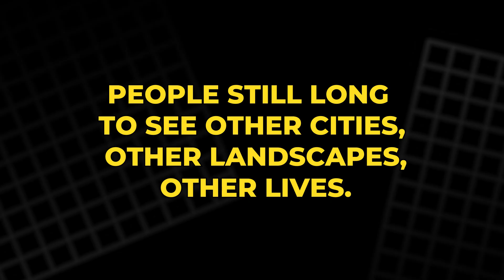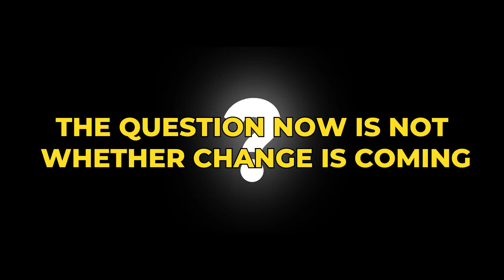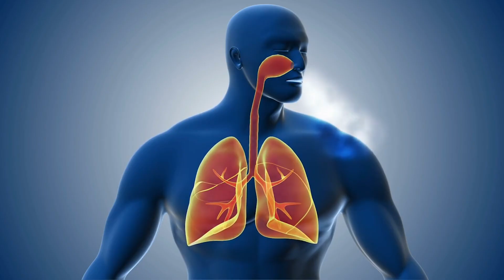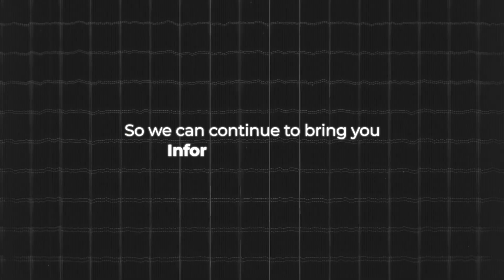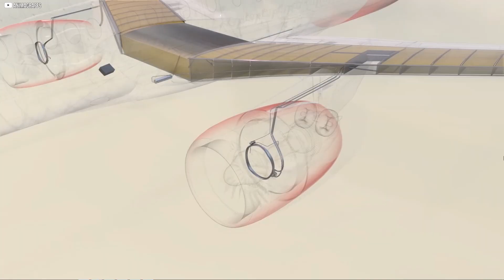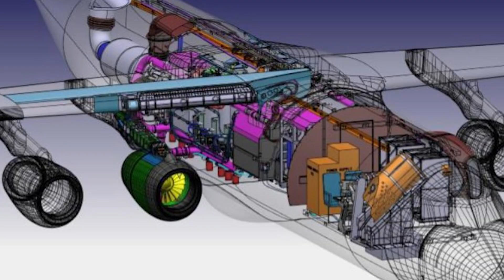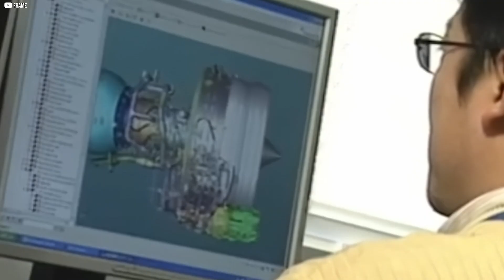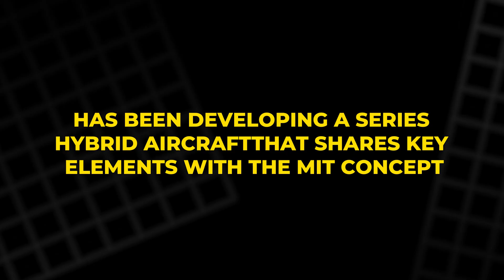The Hybrid Jet That Could Save the Airline Industry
The aviation industry stands at a crossroads, facing the twin pressures of post-pandemic recovery and urgent climate responsibility. This video explores how hybrid electric planes could offer a realistic path forward — combining the high energy density of liquid fuels with the cleaner potential of electric propulsion. We examine MIT’s innovative central-generator design, capable of slashing nitrous oxide emissions by up to 95%, and look at real-world efforts like Zonam Aero’s hybrid aircraft. From technical challenges to sustainable fuel integration, we uncover how this technology could reshape long-haul travel and keep the skies open without sacrificing the planet’s fragile atmosphere.